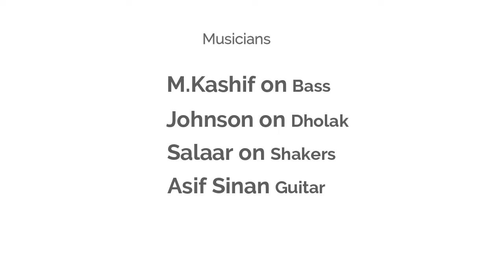Asif Sinan 'Nadya Live' 2022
This is one of the many songs/instrumental Asif Sinan band performs along with  'Anina Fida' for @mccnebraska online on 8th April at the 31st Annual International Fair.

More videos coming soon @AsifSinan